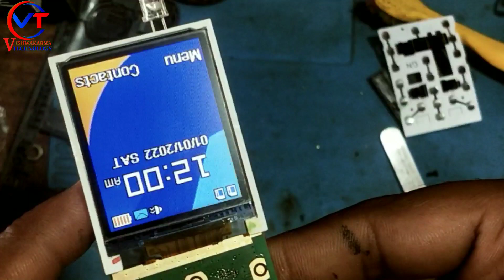itel display upside problem || itel display white || itel display rotet problem || itel display prbm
itel display upside problem || itel display white || itel display rotet problem || itel display problem

YOUR QUERIES:-Fix Itel 5081 inverted screen & upside down resolution after flashing
 How to itel Mobile display rotate ullta solution 100%|All itel keypad mobile erted TxDiplay Solution
All itel keypad mobile Inverted Text Display Solution Rotate reverse inverted text on screen itel Mobile lcd matching problem solution
itel display upside problem
itel display white
 itel display rotet problem
 itel display problem
Itel display problem solution
itel ace 2 display rotat problem solution
itel display white solution
itel display blink problem
itel 5081 display problem
display upside down
white display problem
itel balck display problem
blank display problem
mobile display problem
itel display black color problem solve
qmobile white display problem
laptop screen display problem
mobile display problem solution
tv screen upside down problem
display rotate
phone display rotated
fix display error
itel it5081 upside down
an easy way to straighten any china mobile display upside